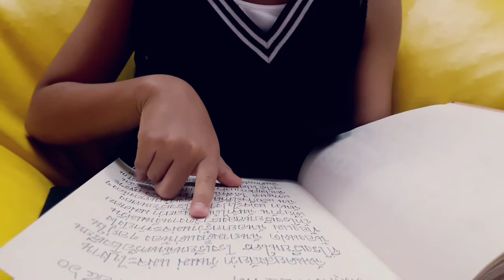เรไรรายวัน 24.11.2017 โรงเรียนน้องแฝด